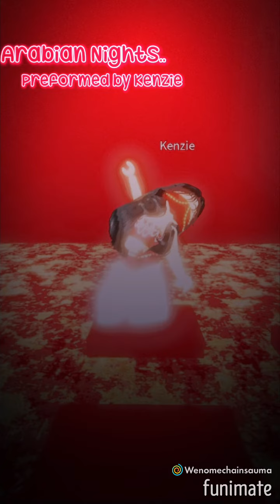Arabian Nights! (Look in comments for song id)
Omg this quality is so trash anyways if you want the song I’d it’s:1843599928 yw!